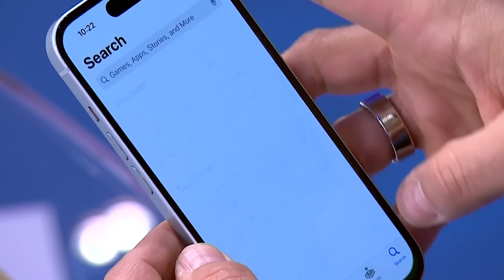'He's missed 7 weddings': Evan Gershkovich's friend on his year-long detainment in Russia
One year after Wall Street Journal reporter Evan Gershkovich was arrested in Russia, NBC News' Keir Simmons provides more insight into his detainment. Also, Gershkovich's friend Sam Silverman shares an update on how he is doing in prison.